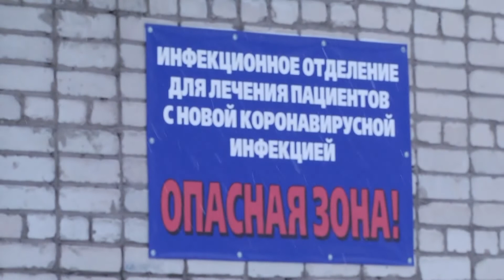Статистика по коронавирусу на 14 01